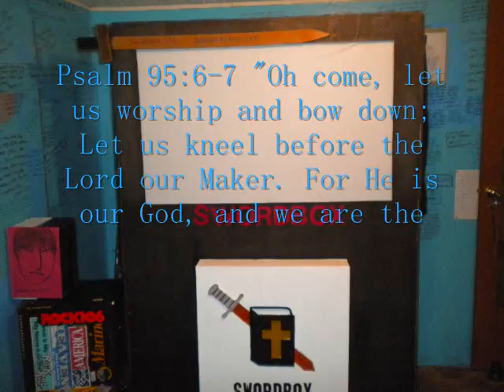Swordbox Ministry Worship 2/28/10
Psalm 95:6-7 "Oh come, let us worship and bow down; Let us kneel before the Lord our Maker. For He is our God, and we are the people of His pasture, and the sheep of His hand."